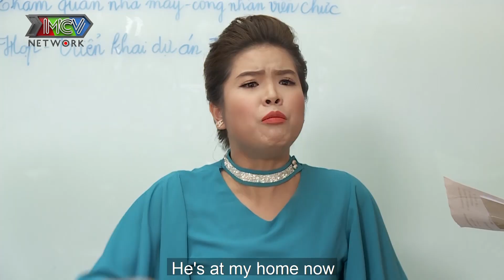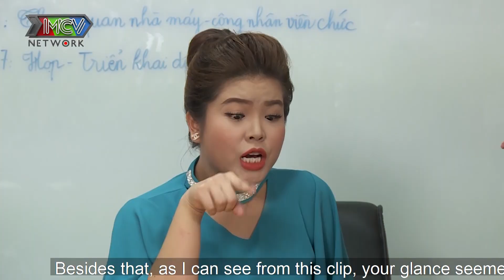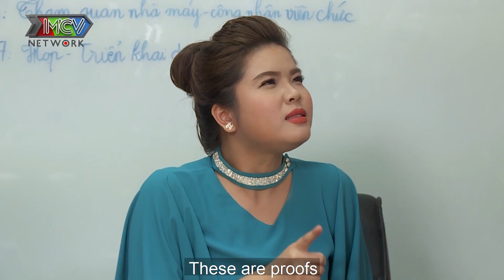Công ty osin quốc dân|Tập 14: Quách Ngọc Tuyên bị đánh sấp mặt vì dở trò biến thái với em gái A Xìn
🔔 KHUNG GIỜ PHÁT SÓNG:
+ 22H30 thứ Năm và thứ Sáu hàng tuần kênh HTV7, bắt đầu từ 12/03/2020.
+ 22H45 thứ Năm và thứ Sáu hàng tuần trên MCV Media

Đạo diễn phim: Tô Hòa Thuận
Các diễn viên tham gia: Lê Lộc, Quách Ngọc Tuyên, Phương Lan, Quốc Khánh, Huỳnh Uyển Ân, Quốc Khánh, NSƯT Lê Thiện, Trương Minh Quốc Thái, Ngô Phương Anh, Ngân Quỳnh